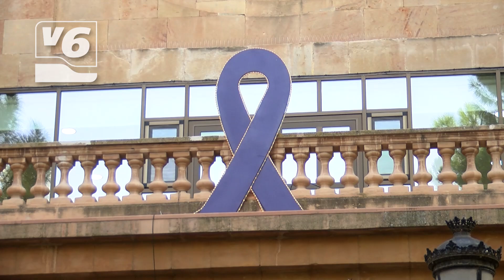Albacete se suma al Día Internacional de la Eliminación Contra la Mujer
Hoy es el día internacional de la eliminación contra la mujer y Albacete se ha unido a esta lucha. Mujeres y hombres se han concentrado en la puerta del ayuntamiento para manifestarse contra esta realidad.